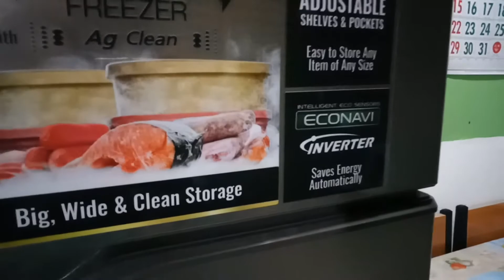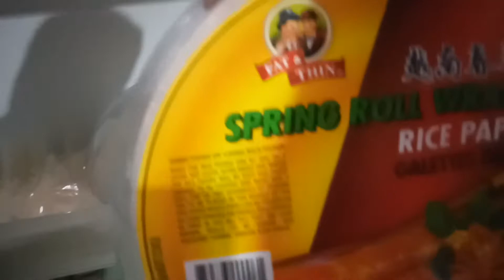ANO ANG LAMAN NG REF KO (REF TOUR)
If you are new to my channel pls watch all my videos and do not forget to subscribe and like and share. click the bell 🔔  to be notified on my next uploads.. thanks...